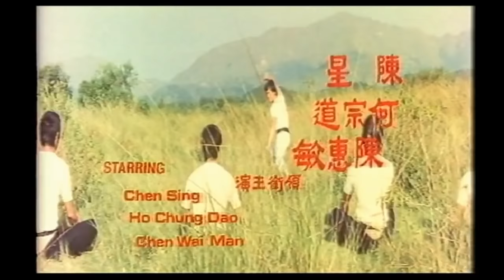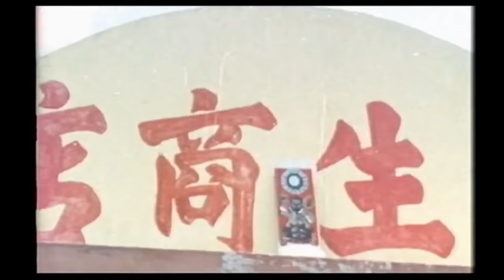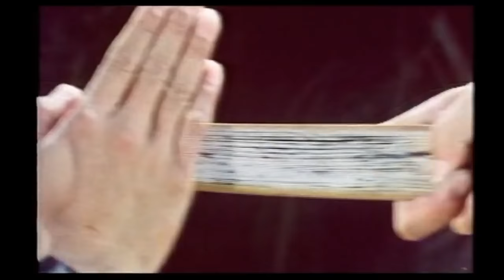BRUCE LEE EL INVENCIBLE - PELÍCULA COMPLETA DE KUNG FU EN ESPAÑOL -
Sinopsis:
Yu Fong tiene la misión de detener a un peligroso mercenario.